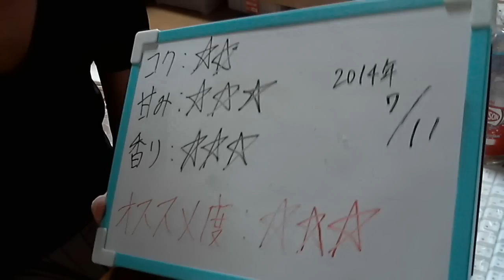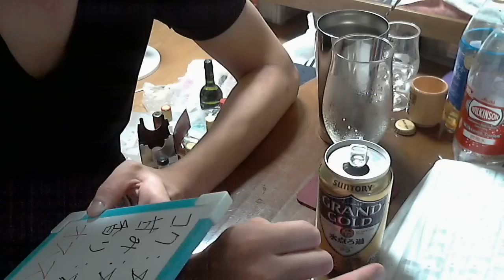酒好きな俺の飲酒動画 part615 サントリー グランドゴールド 【第３のビール】